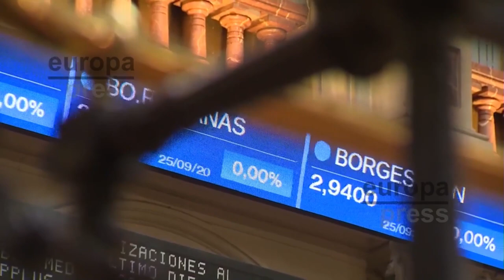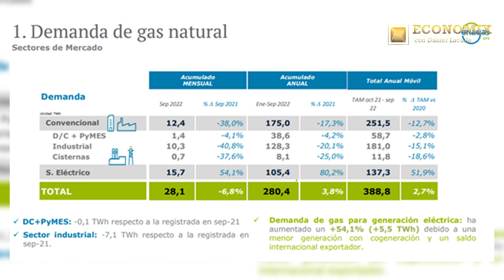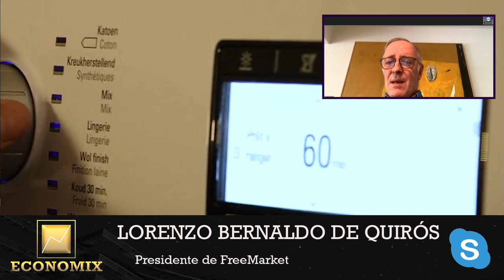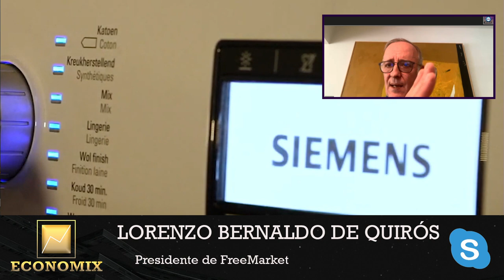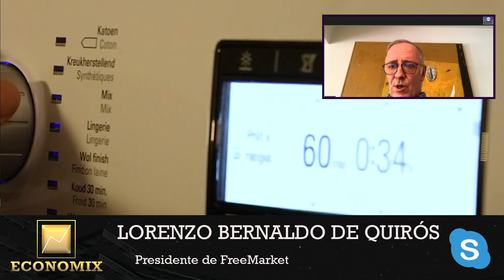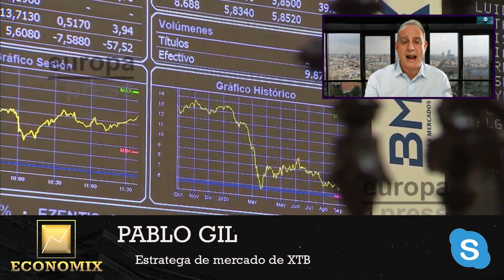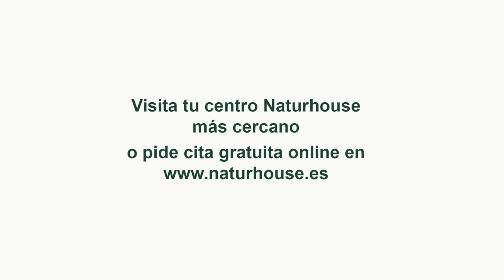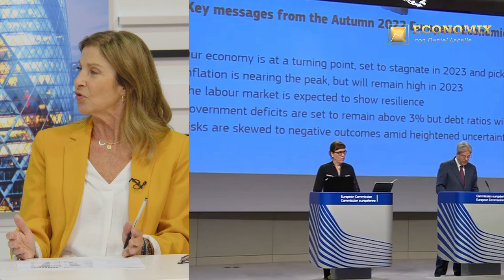ECONOMIX 💥DANIEL LACALLE💥, España en QUIEBRA, 5 claves que explican la RUINA que nos trae SÁNCHEZ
Daniel Lacalle analiza la situación económica nacional e internacional en su nuevo programa THE ECONOMIX en DISTRITOTV, todos los martes a las 21:00h